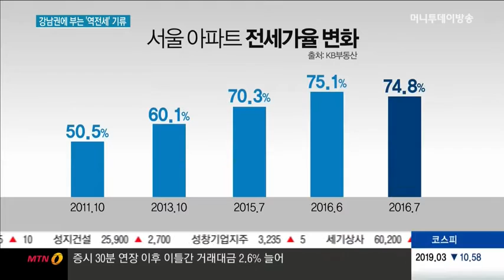강남권에 부는 '역전세' 기류...전세값 진정?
08/02 MTN 투데이

전세계약이 끝났지만 전세보증금을 돌려받지 못하는 '역전세' 기류가 일부 강남권을 중심으로 형성되고 있습니다. 인근에 대규모 신규 아파트 단지가 들어서면서, 얼마전까지 '전세난'을 겪던 분위기가 불과 몇 달만에 확 바뀌고 있습니다. 변재우 기자입니다.